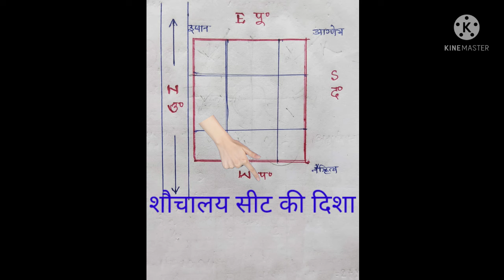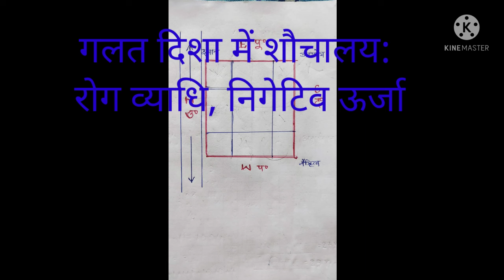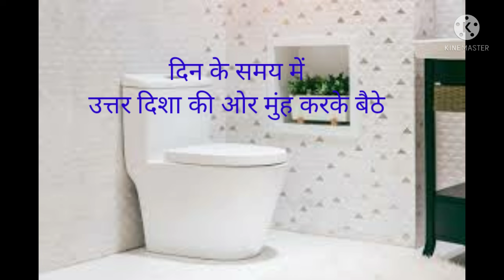शौचालय करते समय किस दिशा में मुंह करके बैठे | Vastu Shastra Tips for Toilet | Toilet Seat Facing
शास्त्र के अनुसार शौचालय करते समय किस तरफ मुंह करके बैठना चाहिए इसके विषय में बहुत कुछ कहा गया है ध्यान रखने योग्य बात यह है कि आप शौचालय सूर्योदय से पूर्व जाते हैं या फिर दिन के उजाले में जाते हैं दोनों स्थिति में अलग-अलग स्थितियां बताई गई है